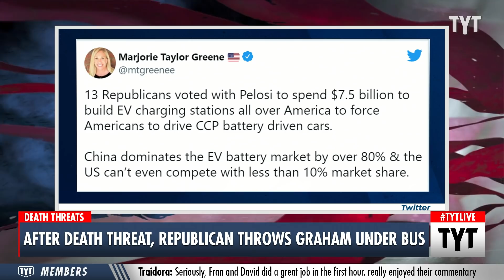Doxxed Republican Receives DEATH THREATS From Trump Supporters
Michigan Representative Fred Upton received an anonymous death threat via voicemail after he and 12 other Republicans voted for the bipartisan infrastructure bill. Cenk Uygur and Ana Kasparian discuss on The Young Turks.

"Republican Rep. Fred Upton on Monday shared a threatening voicemail he had received after voting for the bipartisan infrastructure bill last week.

In the voicemail, which Upton played during an interview with CNN's Anderson Cooper on
"AC360," a caller told the Michigan Republican: "I hope you die. I hope everybody in your f**king family dies," while labeling him a "f**king piece of sh*t traitor."

Upton was one of just 13 House Republicans who voted with Democrats on Friday to pass the $1.2 trillion infrastructure bill after hours of delays and debate among Democrats. The legislation, which passed the Senate in August, will deliver $550 billion in new federal investments in America's infrastructure over five years, including roads, bridges, mass transit, rail, airports, ports, and waterways."

211109__TA04DeathThreatV2